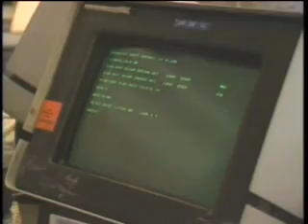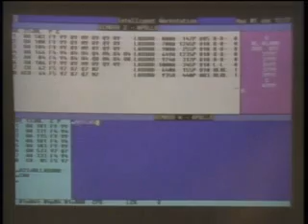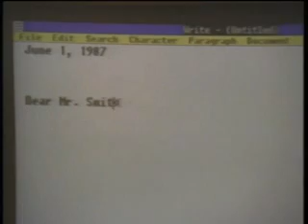Computer Chronicles - IBM PS/2 and Microsoft Windows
Computer Chronicles presents a profile on IBM PS/2 and Microsoft Windows. Originally aired on September 24, 1987.